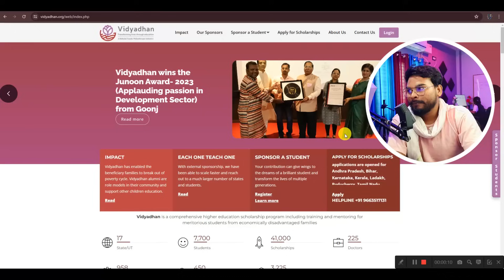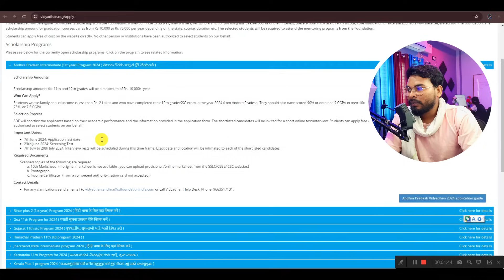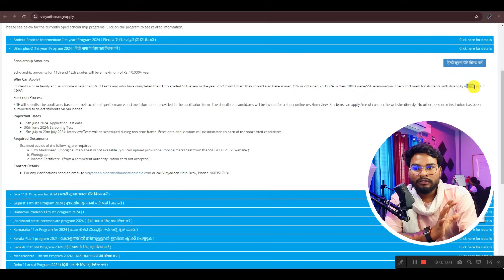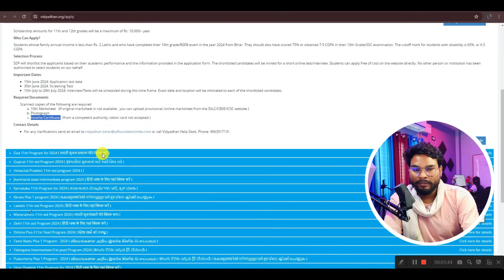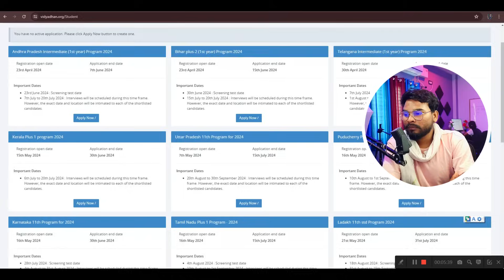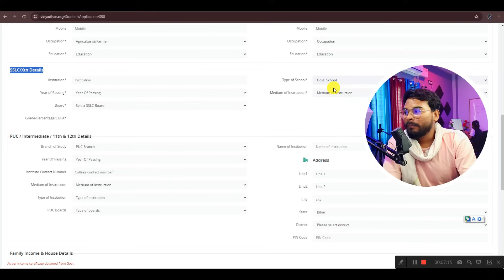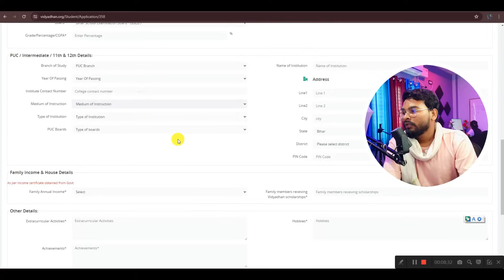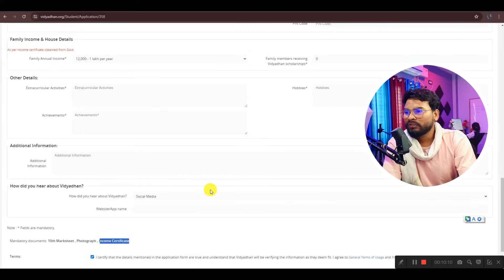Vidyadhan Scholarship 2024 Online Form Kaise Bhare | How To Apply Online Vidhyadhan Scholarship 2024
Vidyadhan Scholarship 2024 Online Form Kaise Bhare | मेट्रिक पास को 20 हजार स्कालरशिप ऑनलाइन शुरू